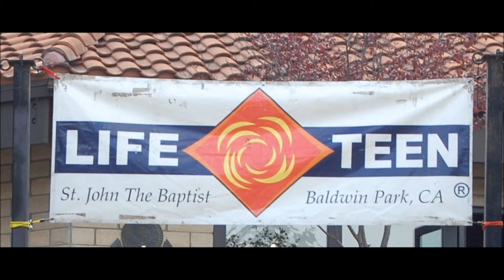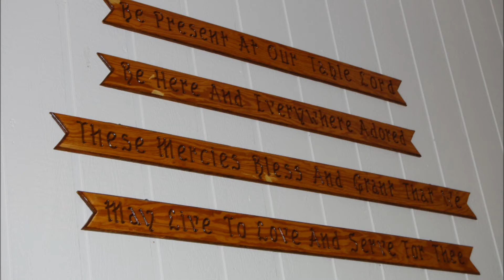2012 FALL LOL LIFE TEEN RETREAT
MARILYN & JULIET AT ST. JOHN THE BAPTIST CHURCH LIFE TEEN RETREAT